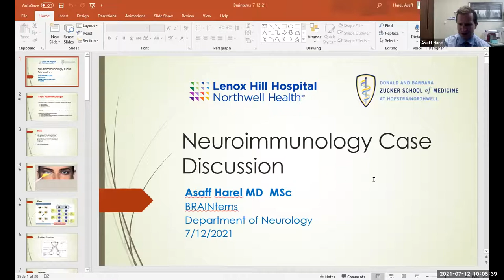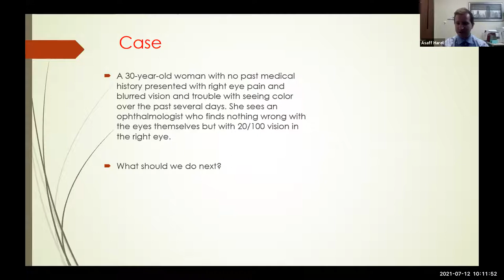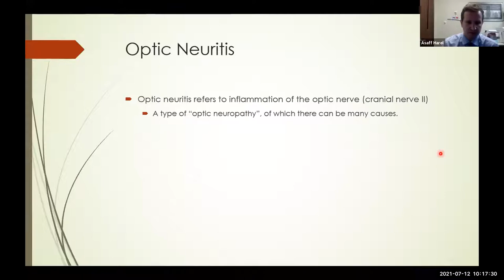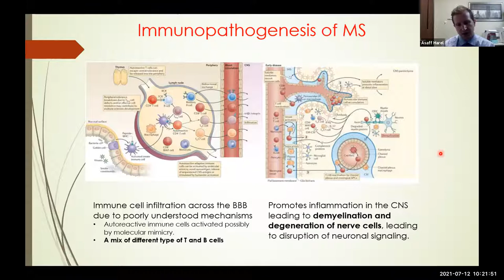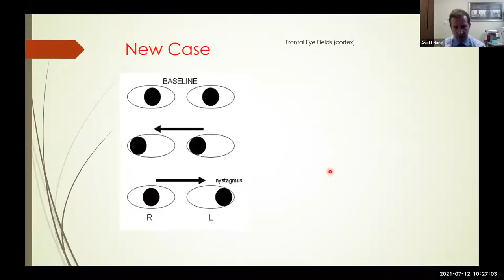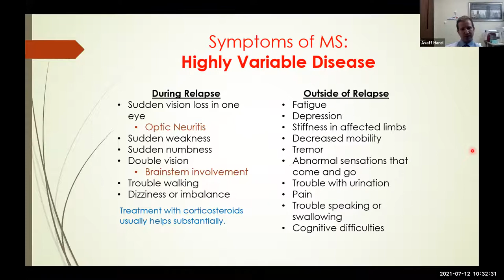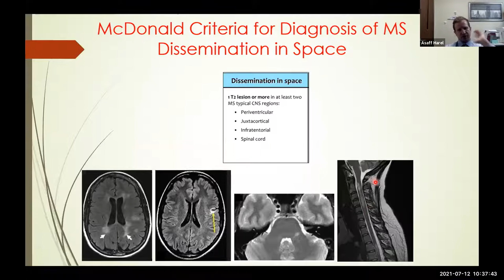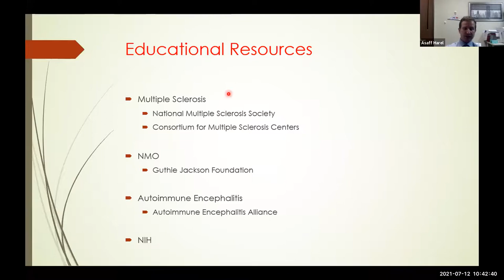Neurology: MS Case Study w/Dr. Harel 7/12